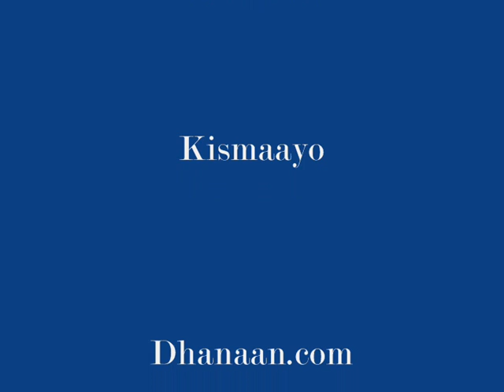Jubaland:Mucaawinada ama markabka Kismaayo loo soo wado waa markab sumeysan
Dhanaan.com